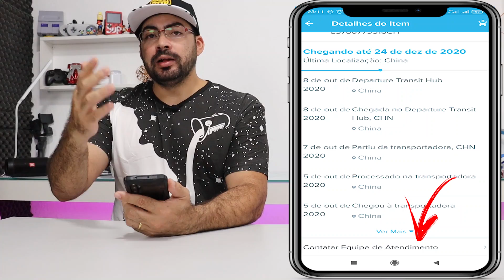ACABOU DE SAIR 2 NOVIDADES NA WISH!!! (NOVO MÉTODO DE RASTREIO E REMESSA COMBINADA) BORA CONFERIR???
FINALMENTE A WISH MELHOROU A FORMA DE RASTREIO NO SEU APP/SITE😱 AGORA OS CÓDIGOS RASTREÁVEIS AQUI NO BRASIL ESTÃO MAIS FÁCEIS DE ACHAR🙌 APROVEITANDO ESSE VÍDEO VOU FALAR UM POUQUINHO SOBRE 👉((REMESSA COMBINADA))👈

QUER SABER MAIS? ENTÃO CORRE 🏃💨 E APERTA O PLAY PRA VOCÊ NÃO PERDE NENHUM DETALHE.

ESPERO QUE VOCÊS GOSTEM DESSE VIDEO, QUE PAPAI DO CEÚ ABENÇOE MUITO VOCÊS🙏🏻🙌🤲 E COMO SEMPRE TAMOJUNTO.

LINK DO VIDEO WISH AGORA FORNECE CÓDIGOS QUE VOCÊ CONSEGUE RASTREAR AQUI NO BRASIL SEM ENROLAÇÃO 100% VERDADE